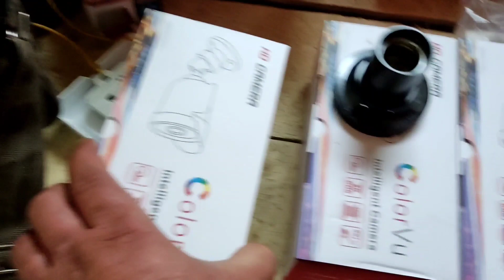Berde mal bazarl son qymetler 050.571.71.57